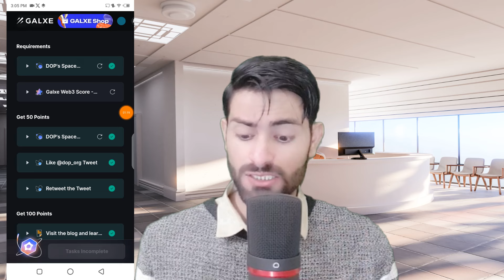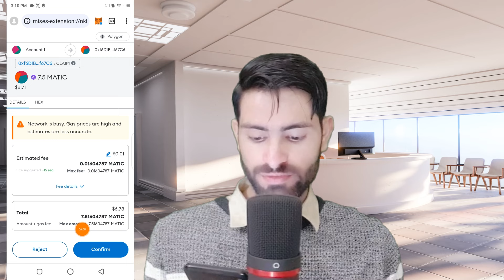Dop Testnet Airdrop Update | Dop Testnet New Galxe Task | Data Ownership Protocol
My Telegram Channel Name: infofinderofficial

dop testnet airdrop
dop testnet
dop testnet airdrop update
dop testnet airdrop new update
dop testnet update
dop testnet guide
dop testnet reward confirm
dop testnet bangle
dop testnet faucet
dop testnet galxe task
dop testnet tamil
sepolia testnet
testnet airdrop
data ownership protocol
dop airdrop claim
free airdrop trust wallet without fees
airdrops 2024
dop
dop coin
dop testnet tutorial
dop test net
dop token
doptest airdrop
sepolia testnet faucet
airdrop bangla
airdrops crypto
crypto airdrop
crypto airdrop tamil
data ownership protocol airdrop
doptest
free airdrop without gas fee
free airdrops without gas fee
how to connect doptest to metamask
testnet dop